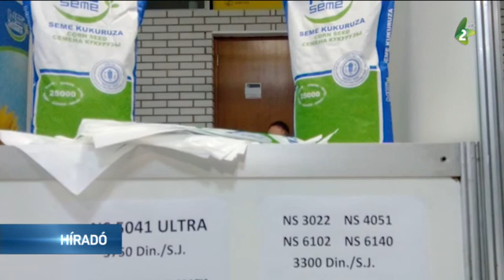Jó napot, gazduram!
Az Újvidéki Mezőgazdasági Kar Növénytermesztési és Konyhakertészeti Tanszéke a földműveseknek megoldást kínál arra, hogy a klímaváltozás következtében milyen termesztéstechnológiával érhetik el a legjobb terméseredményt – hangzott el a Jó napot, gazduram! elnevezésű kétnapos szaktanácskozás megnyitóján.